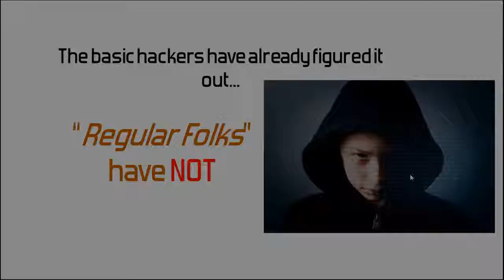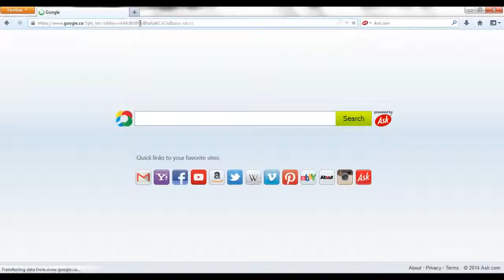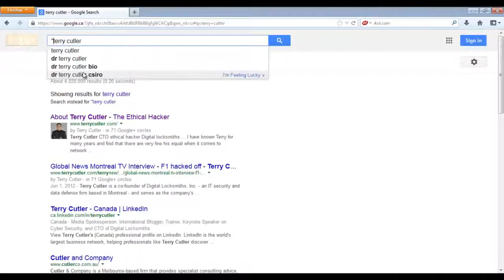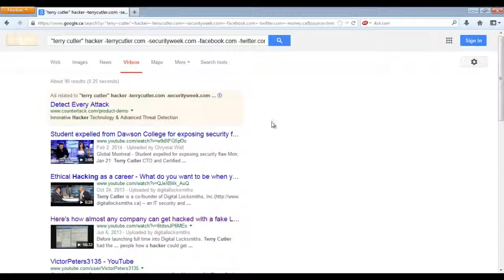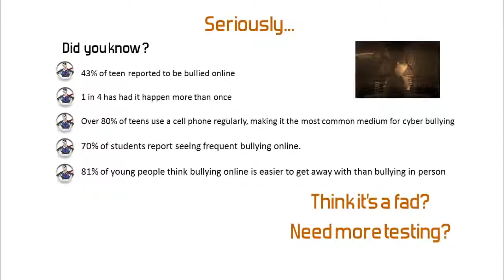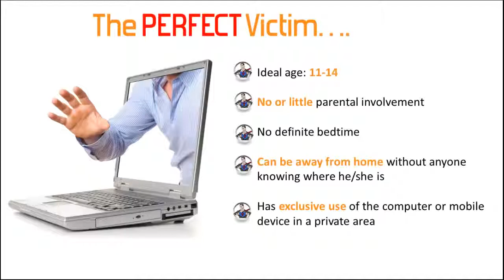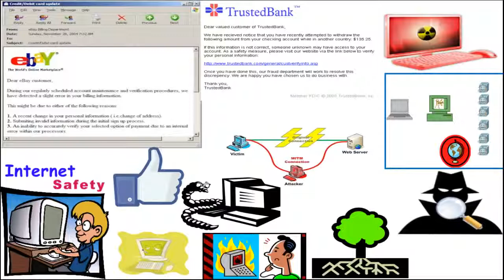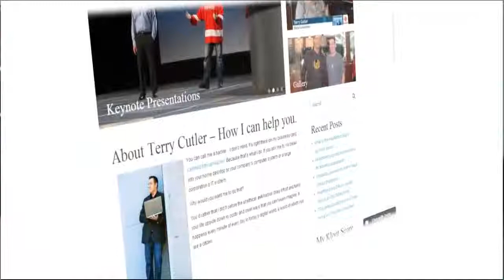Terry Cutler | What you can do to protect your family and your business online Launch Video 1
Hi I’m Terry Cutler, father of two young boys, Internet Safety lecturer and Certified Ethical Hacker and I’ve HAD enough! I'm putting my foot down and putting an end to the "I can’t keep up – I don’t have time - It’s way too technical" nonsense once and for all.

I’m talking about the safety of your family while on the Internet. That’s why I created the Course on Internet Safety to guide you on how you can keep your family secure while enjoying the online experience.

IF you are watching this video on another site, why don’t you stop the video and head over and register for the FREE videos.

In this FREE video series I’ll cover subjects like what do you do with fake profiles, and how to know who is posting using your name, what are our kids doing online, what is cyberbullying, the laws against it and what are the dire consequences.

We'll explore the dangers of Internet pornography, who the predators are and how to recognize them.

We'll discuss what sexting is and what can be done about it, do you know what time your kids are most in danger while on line? I'll discuss Internet filters and monitoring which will help with that.

One thing to that almost everyone forgets, what goes on the Internet stays on the Internet so we'll discuss the good and bad of social media. Ever heard of social engineering? I'll teach you what to not click on, and especially how NOT to create crappy passwords.

As always, I welcome lots of feedback and please send me lots of questions. You never know if yours will be featured and answered in an upcoming video.

Terry Cutler 844-CYOLOGY

Terry Cutler is the founder of Cyology Labs, Inc. and serves as the company’s Chief Technology Officer. Terry’s career in the IT security space prior to his joining Cyology Labs has been long and distinguished. He was most recently the Founder of Digital Locksmiths, and IT security firm based in Montreal where he resigned in early 2015. Before Digital Locksmiths, he was a Premium Support Engineer for Novell in Canada where he analyzed network vulnerabilities and transitioned security technologies into production, and before that he held digital security leadership roles with a number of large corporations.

He consults with several of the largest agencies in Canada on how to reduce risk. During his Ethical Hacker training, Terry got the distinct privilege to train with the C.I.A, F.B.I, Navy Seals and Lockheed Martin.

His professional interests are in the areas of the administering systems in a secure fashion, software tools and techniques for creating new systems being deployed in the network, Mobile Device Management and Active defense countermeasures.

Terry was a regular contributor on Securityweek.com’s expert panel and continues to appear on several National TV and Radio programs such as CTV, Global News, CBC National and 940am Montreal Radio and CBC Radio.

What he does:
• Test customer networks for security holes and help plug them
• Online and in-person Internet safety lessons to conventions, organizations, businesses, community associations, and ordinary folks everywhere.
• Media interviews on national television, radio, in print, and online publications.

Each time he makes a presentation, it gives him hope that people are waking up to the reality that the Internet, along with all the wonderful benefits that it brings has danger lurking at your doorstep. So get protected now ...

➨ Please visit: InternetSafetyUniversity.com to learn how you can protect yourself, your family and your business with this FREE Internet Safety Video Series.

Cybersecurity, ethical hacking, internet self-defense, and education: this is what he does and can do it for you.

Call him directly at 1-844-CYOLOGY